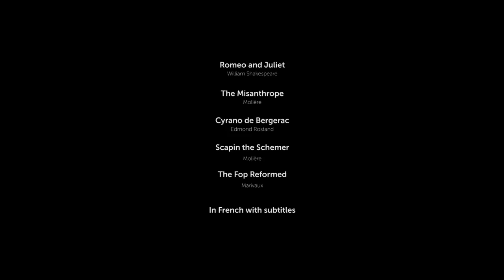LA COMÉDIE-FRANÇAISE IN CINEMA - SEASON 17-18 - TRAILER